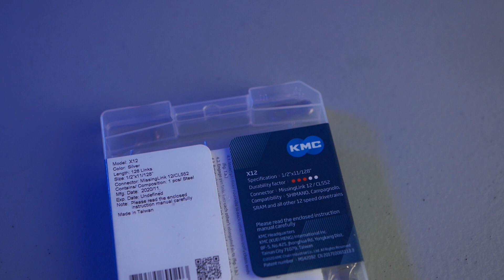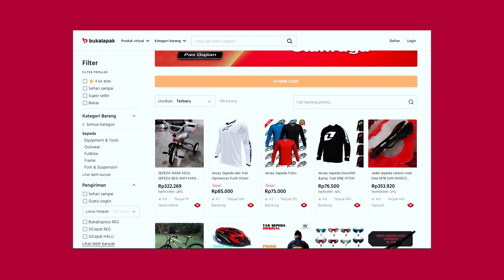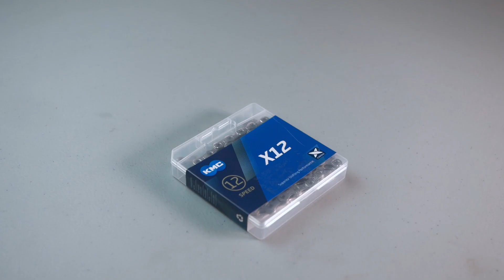Pilihan Jagoan Juni - Tips Mengukur Ratai Sepeda with Ageng Raditya by Bukalapak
Bagi Bro & Sist yang hobinya sepedaan, pernah bingung kah ketika mau menyesuaikan rantai sepeda baru dan lama?
Nah pas, mas Ageng lagi memberikan Tips bagaimana caranya mengukur rantai sepedanya nih.

Kuy langsung ditonton!